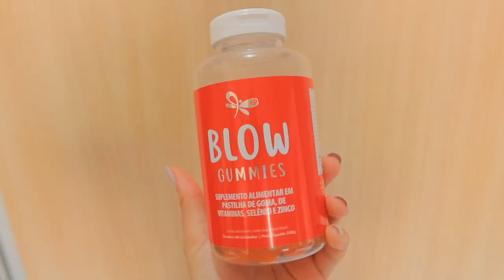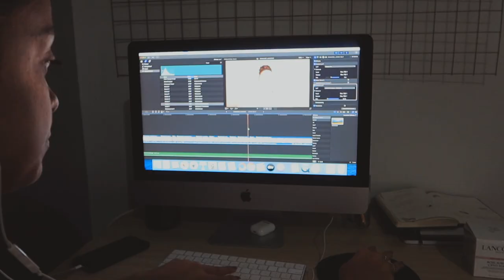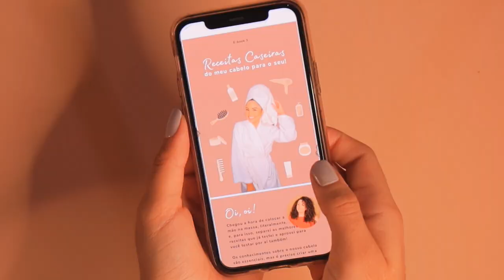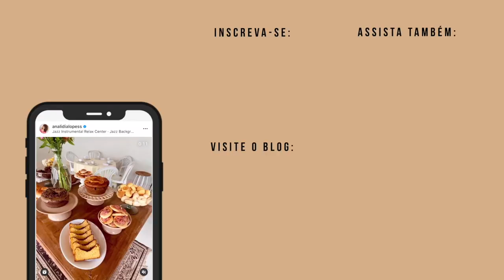VLOG: 3 DIAS COMIGO, jantar com amigos, reuniões em home office, meus looks... ✨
✨ MANUAL DO CABELO BEM CUIDADO - HOJE É O ÚLTIMO DIA para adquirir